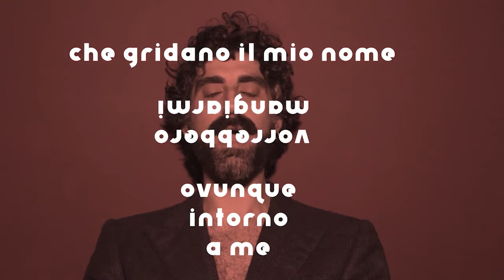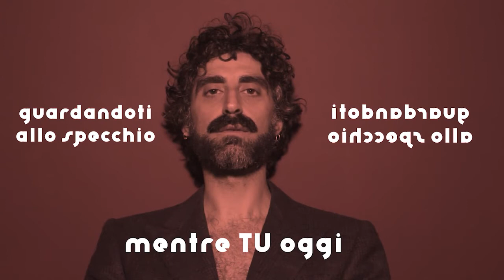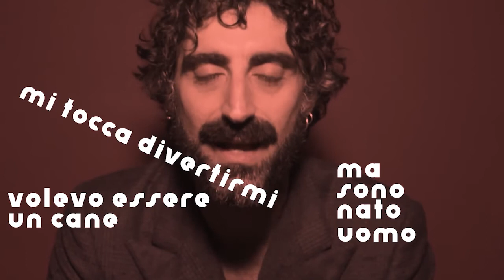IL NUOVO SINGOLO DI BRUNO FERRO'